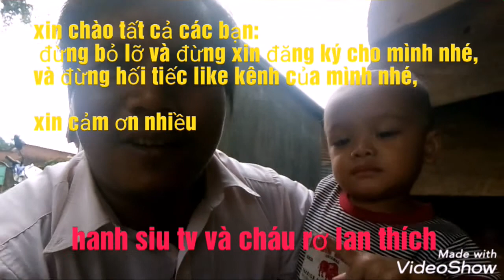Gái xinh nhất làng